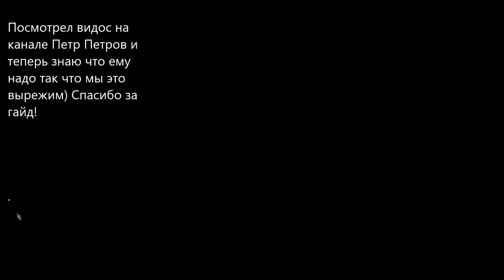#27 ⚔ Чистый боец ⚔ Бой с дрейком и Форт тени Dragon's Dogma Dark Arisen Hard mode solo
⚔Pure fighter⚔ ep 27 Battle with Drake and Shadow tower